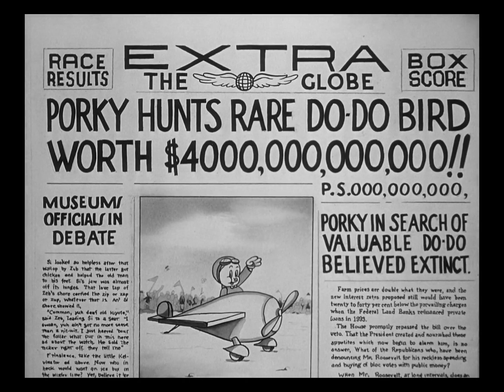Gaguinho-Gaguinho na Malucolândia (Dublagem Herbert Richers) Remasterizado 1080p (LINK NA DESCRIÇÃO)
Créditos: Onilotap